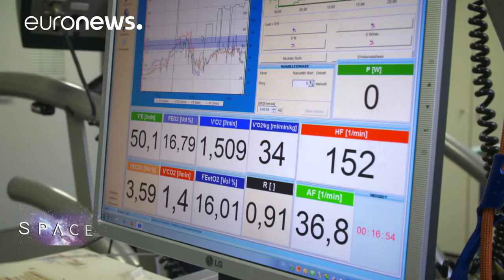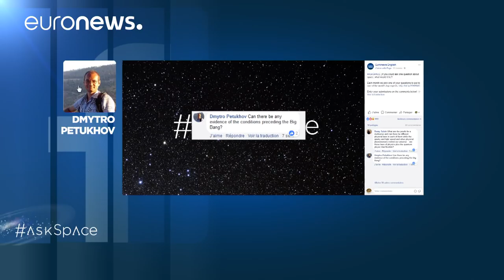ESA Euronews: How astronaut health studies help us Earthlings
If you have a bad back, you have something in common with the average astronaut. We investigate medical research in space and what it means for us on the ground in this episode of Space.

Astronauts have an out of this world job. They see sunrise and sunset 16 times a day, and over the weeks and months in orbit their bodies change inside and out. They lose muscle mass and bone mass, and many aspects of their health are affected.